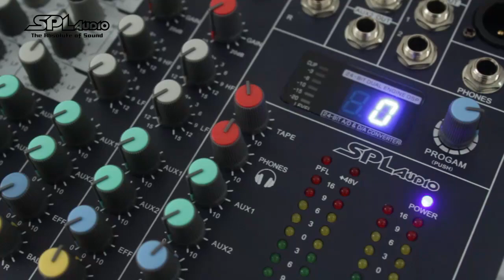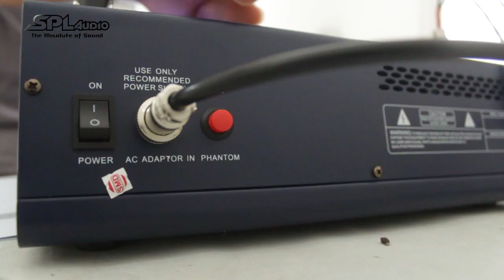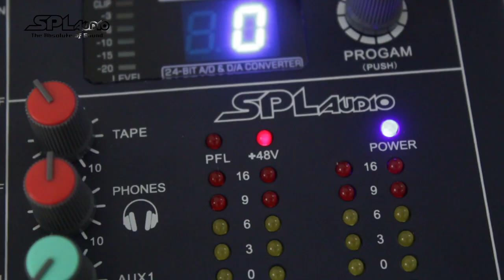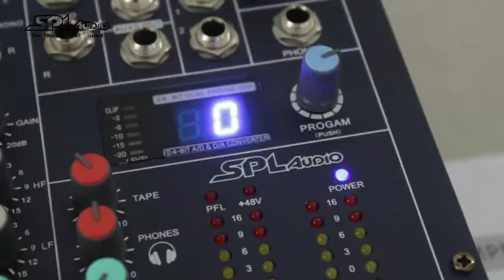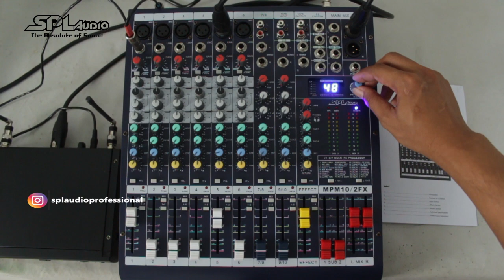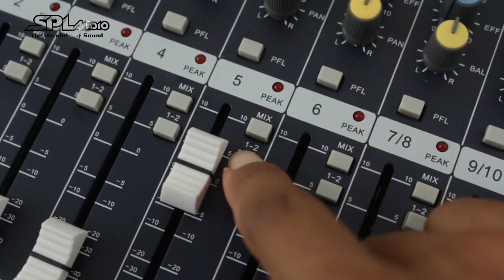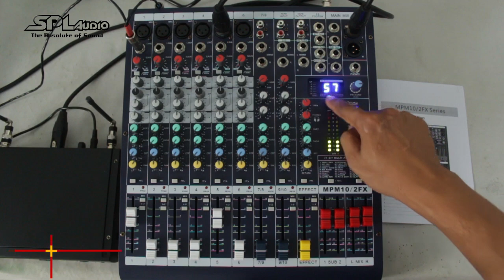Review Mixing Console SPL Audio MPM 10/2FX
Berikut adalah video review mixer SPL Audio dengan type MPM10/2FX yang membahas tentang semua fitur yang ada di mixer ini lengkap dengan tes mic dan test lagu..

Salam Hangat
Team - SPL Audio Professional Sound System